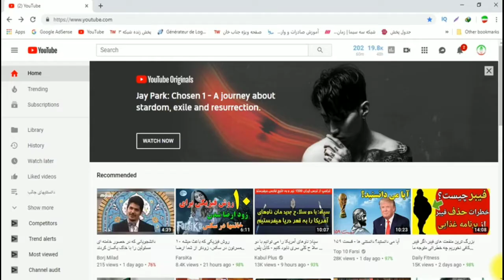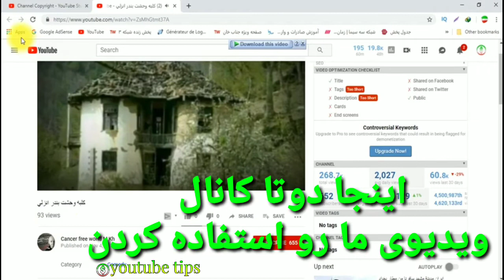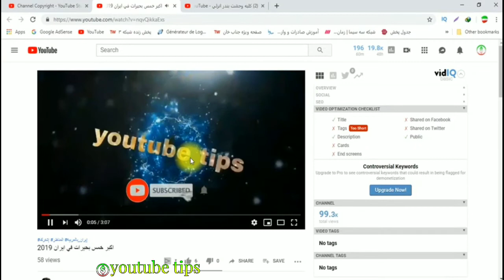New update youtube copyright اپدیت جدید یوتیوب برای کپی رایت